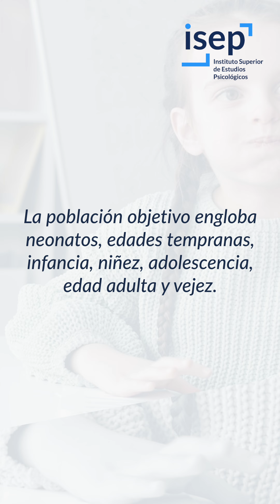Hablemos de... Las aplicaciones de la terapia miofuncional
La terapia miofuncional (TMF) es una de las aplicaciones de la logopedia orientada a la curación de alteraciones relacionadas con la funcionalidad de los músculos. Hoy en día, se considera una de las terapias más punteras y con mayor demanda.

Descubre más con nuestro Máster en terapiamiofuncional. Con esta formación adquirirás los conocimientos para analizar los distintos comportamientos orofaciales normales y patológicos de las estructuras que intervienen en las funciones básicas (respiración, masticación, deglución, habla) y diseñar un plan de intervención miofuncional individualizado para cada patología.